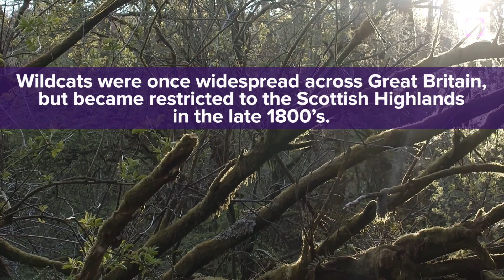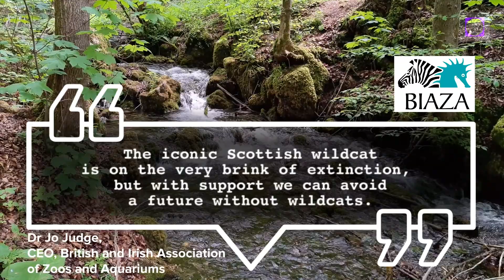Scottish Government Funds Project to Save Wildcats from Extinction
The Scottish Government has put forward a £400,000 grant to the Royal Zoological Society of Scotland for its Saving Wildcats project.

“Wildcats are one of Britain’s rarest and most endangered mammals, which means every kitten is a potential lifeline. Over the last few years, the members of the wildcat breeding programme have demonstrated the immense value in working together to secure a future for this iconic species.” - David Barclay, Saving Wildcats ex-situ conservation manager and coordinator of the UK conservation breeding programme.

Source is a digital news and views service and a place to network, share ideas and discuss the issues affecting Scotland. It stands on the side of the marginalised and the exploited.

It is funded by, but editorially separate to, the Common Weal thinktank - which in terms is funded by regular monthly donations by supporters. To become a supporter and help keep Source going,